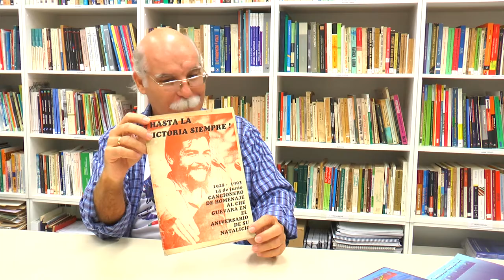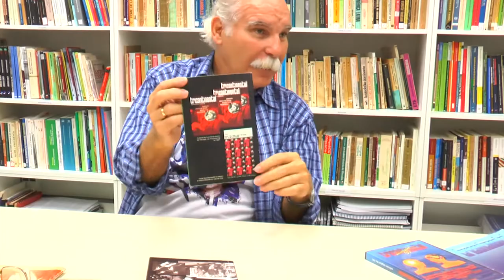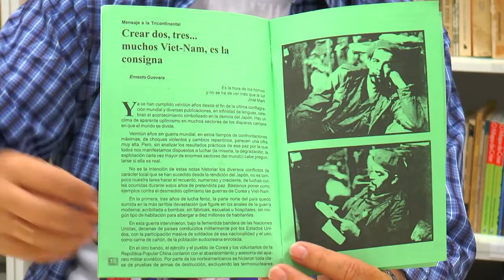Che Guevara: El canto épico a la ternura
Jornalista cubano Santiago Feilú esteve no IELA falando sobre seu livro, o qual compila mais de 150 canções dedicadas a Che Guevara. Também falou sobre Cuba, o legado de Che e toda a beleza que envolve a vida na revolução.